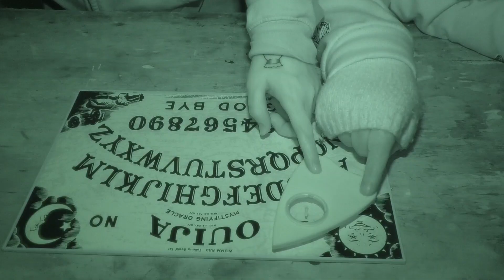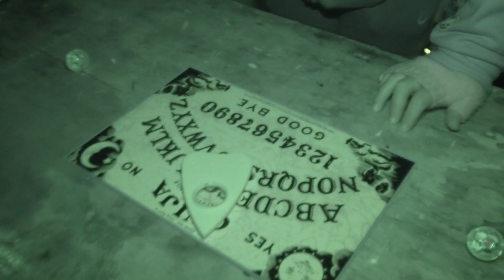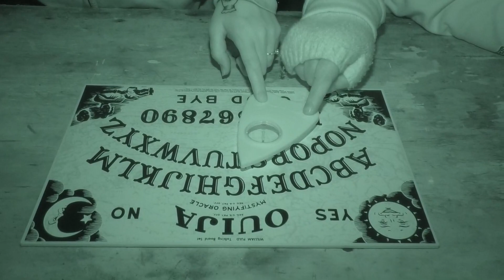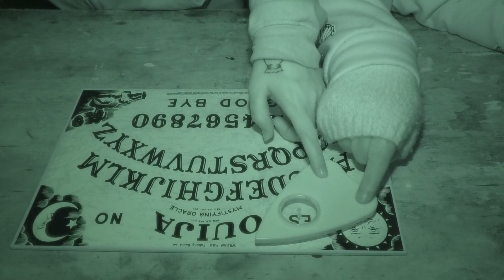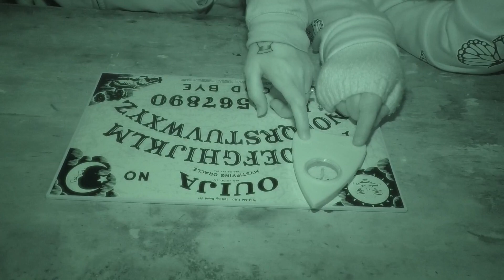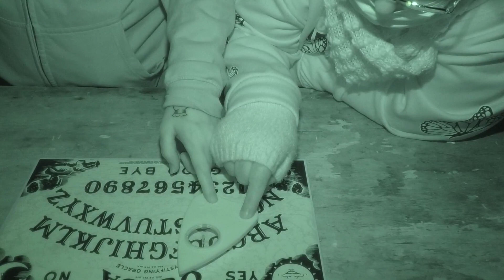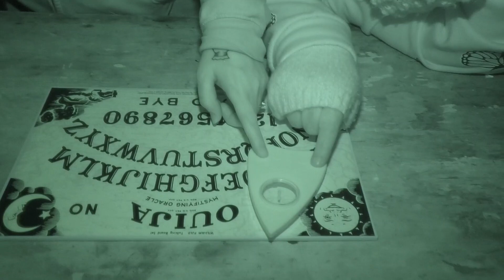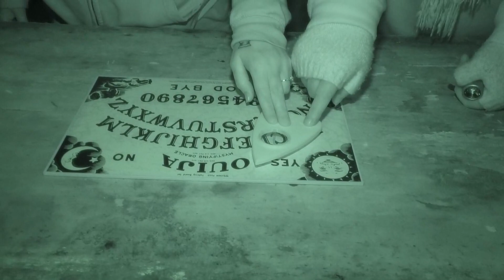AKA Chainsaw Massacre House...Viewer discretion is advised